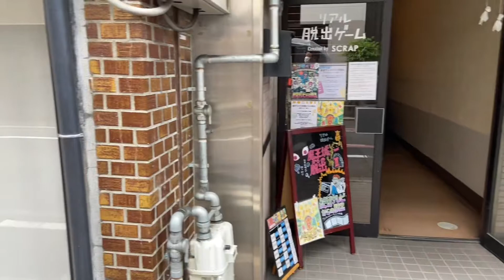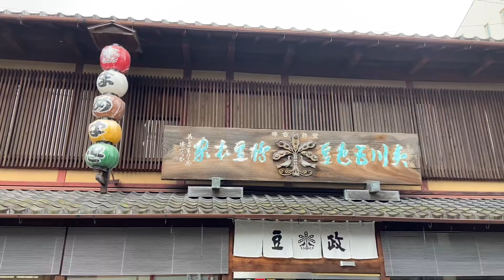4K walking kyoto 【夷川通り】 夷川通りを烏丸通りから寺町通りまで東へ 4k walk 京都 Japan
4K映像をお届けしておりますレッツゴー京都チャンネル。

本日は夷川通りを烏丸通りから寺町通りまで東へ 歩きました。
家具の夷川と呼ばれており老舗の家具屋さんやお洒落な家具屋さんが並んでる楽しい通りです。
家具好きだけでなく家具に興味のない人にも楽しめるスポットです。
京都旅行・京都観光や修学旅行に行くのが難しいこの時期ならではのヴァーチャルトリップをお楽しみください。

0:41 車屋町通り
1:57 東洞院通り
3:33 間之町通り
5:08 高倉通り
6:28 堺町通り
8:04 柳馬場通り
9:56 富小路通り
11:35 麩屋町通り
13:05 御幸町通り
14:25 寺町通り

4K walk
iPhone11で撮影しました

▼過去動画

4K walking kyoto 【竹屋町通り】 竹屋町通りを烏丸通りから寺町通りまで東へ  4k walk Japan

4K walking kyoto 【丸太町通り】 丸太町通りを河原町通りから烏丸通りまで西へ

4K walking kyoto 【JR 京都駅ビル】 京都駅 烏丸口から八条口まで歩く 大階段 伊勢丹 4k walk  travel 映像 散歩 動画 hdr 60fps video Japan